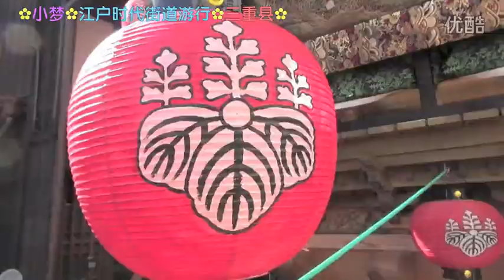[日本旅游]小梦Z016三重县1 江户时代街道大游行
中国最大動画サイトyouku(优酷）で一億回アクセス突破！
日本グルメ旅行ネット番組 お助けモンちゃんZ！

・「お助け⁉︎モンちゃんZ」その他動画

　《ルスツリゾート》高級牛肉ステーキ❤夏のルスツリゾートで大はしゃぎ❤前編

・「お助け⁉︎モンちゃんZ」姉妹番組「百聞は一食に如かず」好評配信中！
　日本グルメ旅行ネット番組「百聞は一食に如かず!?」
　おっとり系の菜ちゃんと活発系の美友ちゃんが毎回交代で地域の魅力を
　中国語と日本語を交えてリポート！！

・最新動画はこちら↓↓↓中国youkuで20万アクセスを超えました！